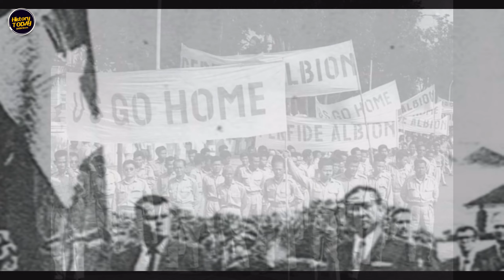History TODAY EP50(១) | Cambodia-US Relation History ,1950s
You also motivate for this sacrifice as much as you can
1. ABA: 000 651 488 ( MECH KILEN)
Note: only gentlemen whom satisfy